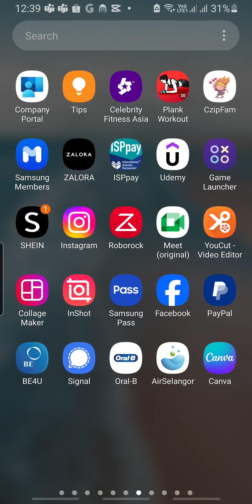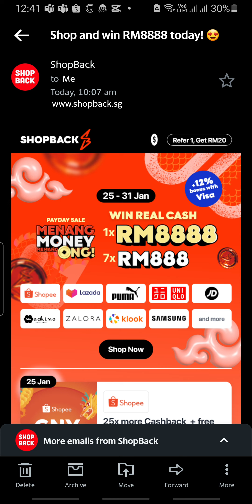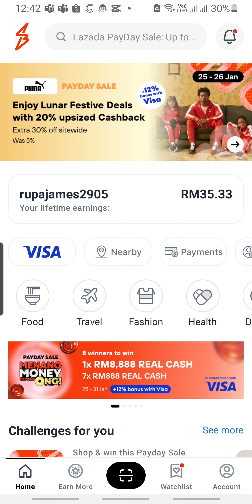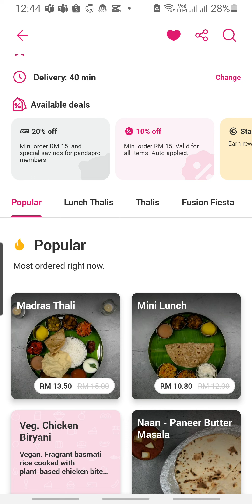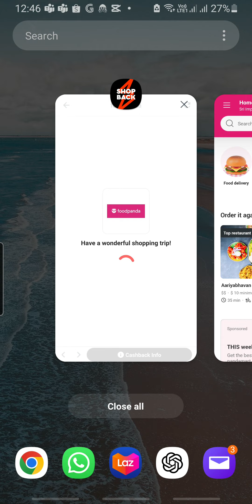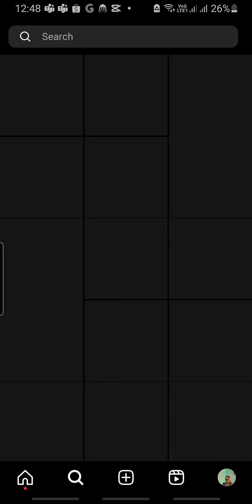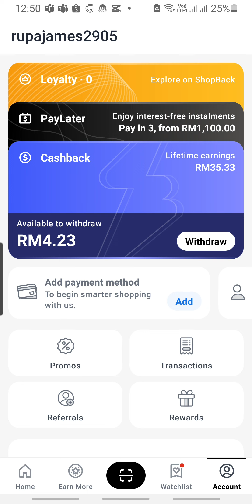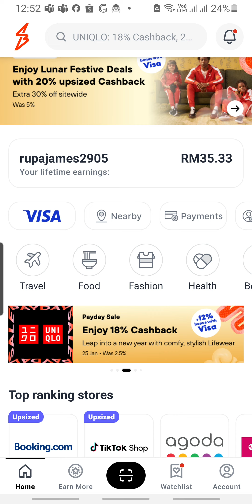Make RM 8888 this cny new year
Shop via shopback and earn some cashback.

Sub to @evastreamroblox